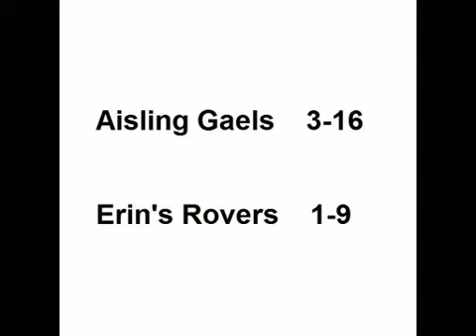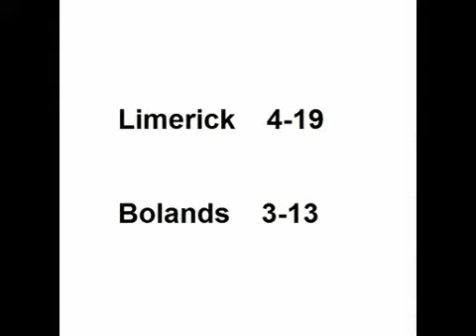Chicago Gaelic Sports Weekly Podcast Ep.2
Tommy & Zack bring us another great recap of the Sunday games at Gaelic Park. The clips include Men's & Ladies' Gaelic Football, Hurling, and Camogie matches.